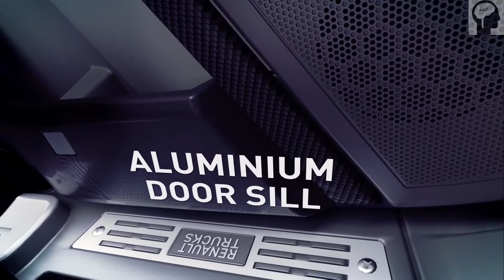2020 - Renault T-High- T520- T480- Tractor Truck - Interior Exterior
Ce film apporte la preuve concrète que les nouveaux véhicules Renault Trucks sont des centres de profit et montre les atouts de la nouvelle gamme T par rapport à l\'ancienne gamme RT et/ou par rapport à celle des concurrents.